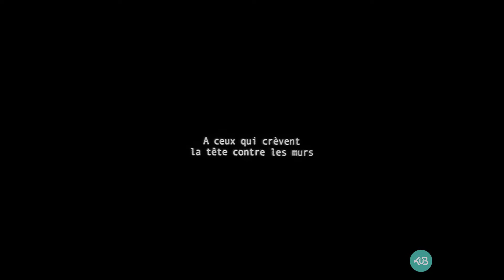LES EAUX DORMANTES Bande Annonce - KuB (EXPÉRIMENTAL, GUERLÉDAN)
- Synopsis : Sous le lac, la terre est craquelée, comme des chemins possibles à prendre. Dans les profondeurs des eaux dormantes résonnent un grondement, un soulèvement à venir.

- KuB, qu'est ce que c'est ?
KuB, c'est le webmédia breton de la culture ! Chaque semaine, nous partageons avec vous trois nouvelles oeuvres en lien avec la Bretagne à lire, écouter, regarder, comprendre.